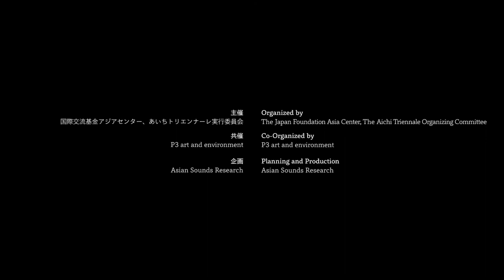Asian Sounds Research “OPEN GATE 2016” performance2 (7th October, 2016)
Asian Sounds Research presents
 OPEN GATE 2016
～動き続ける展覧会 An ever-changing exhibition
「音楽と美術のあいだを屋上で彷徨う」
“Wandering between music and art on a rooftop”

at CIBICO Okazaki Rooftop / Aichi Triennale 2016

Performance 5
10th October, 2016

アーティスト:
chi too （チ・トゥ：美術家 クアラルンプール/マレーシア）、Adam Kitingan（アダム・キティンガン：美術家 コタキナバル/ マレーシア）、SVAY Sareth （スヴォイ・サレス：美術家 シェムリアップ/カンボジア）、米子 匡司（音楽家）、水内 義人（現代美術家）、植野 隆司 （音楽家）、さや （音楽家）
鈴木 昭男 （サウンドアーティスト）、相川 瞳 （音楽家）、上原 なな江 （音楽家）、大友 良英 （音楽家、アンサンブルズ・アジア プロジェクトディレクター）
Artist:
chi too （Artist from Kuala Lumpur/Malaysia), Adam Kitingan（Artist from Kota Kinabalu/Malaysia) , SVAY Sareth（Artist from Siem Reap/Cambodia）, Tadashi Yonago（Musician）, Yohihito Mizuuchi（Visual Artist）, Takashi Ueno（Musician）, Saya（Musician）, Akio Suzuki（Sound Artist）, Hitomi Aikawa（Musician）, Nanae Uehara（Musician）, Otomo Yoshihide（Musician,ENSEMBLES ASIA Artistic Director）

撮影: 樋口勇輝、宮本翔
編集: 樋口勇輝
Filming: Yuki Higuchi, Sho Miyamoto
Editting: Yuki Higuchi

キュレーション＆ディレクション: Sachiko M (アジアン・サウンズ・リサーチ プロジェクトディレクター)
General Director and Curator: Sachiko M (Asian Sounds Research Project Director)

主催: 国際交流基金アジアセンター、あいちトリエンナーレ実行委員会
共催: P3 art and environment
企画: Asian Sounds Research
Organized by: Japan Foundation Asia Center, 2016 Aichi Triennale Organizing Committee
Co-host: P3 art and environment
Planning and Production: Asian Sounds Research